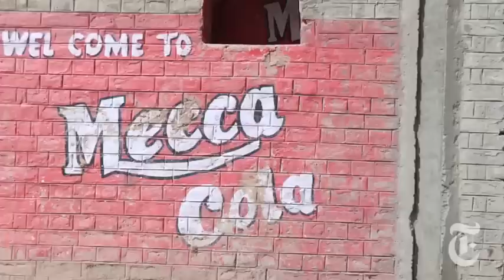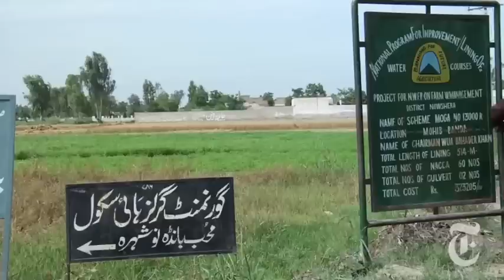World: A Visit to Faisal Shahzad's Village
Adam B. Ellick visits the family village in Pakistan of the Times Square bomb suspect, where relatives discuss his upbringing and dismiss claims of his involvement in the bombing attempt as an American plot to justify the Afghan war.